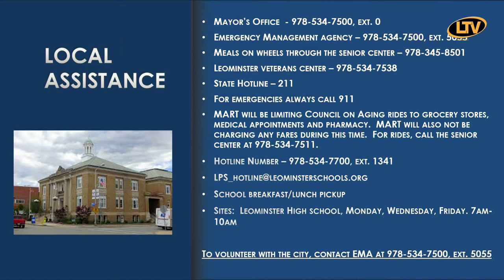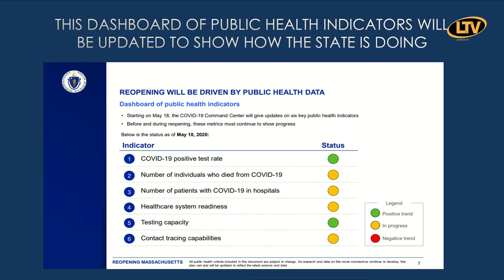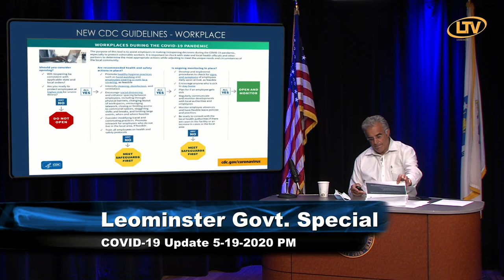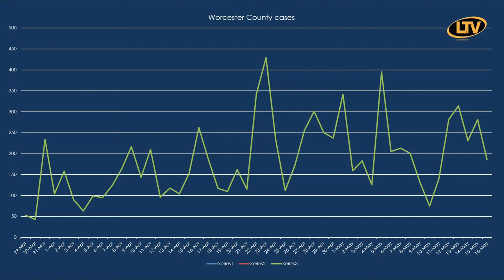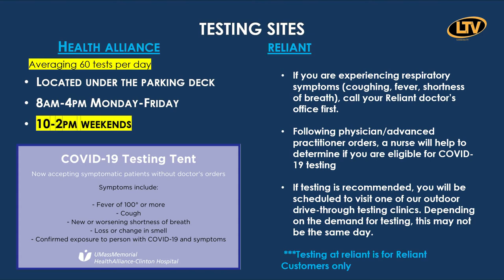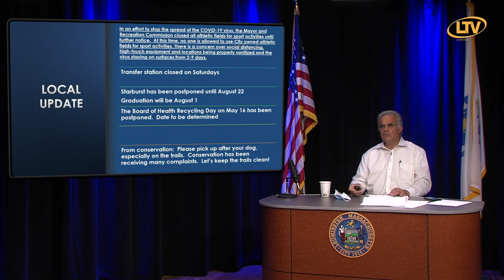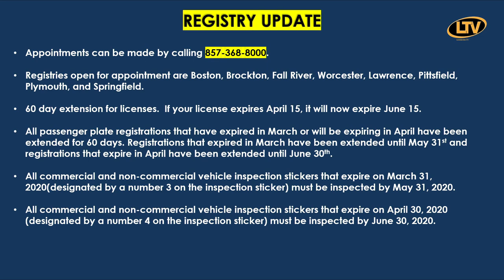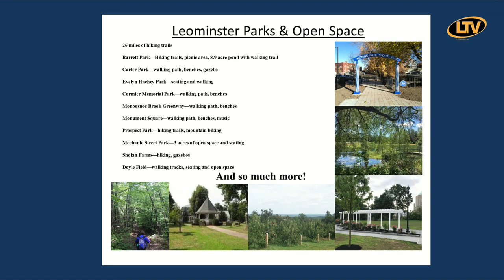City of Leominster COVID 19 Update 5-19-2020 PM